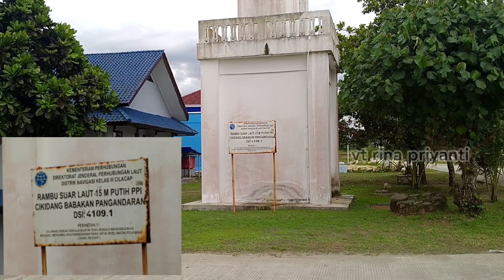PELABUHAN ( PPI ) CIKIDANG PANGANDARAN || Part 1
Pelabuhan Penangkapan Ikan PPI Cikidang sebagai merupakan salah satu bagian dari penataan wilayah Kab. Pangandaran. Berbagai fasilitas yang ada sangat berguna sekali untuk para nelayan termasuk penataan kapal-kapal supaya terlihat rapi.
Mohon maaf jika ada narasi yang kurang tepat. Koreksinya boleh di tulis di kolom komentar.
Terima kasih 🙏

narasi : dari berbagai sumber